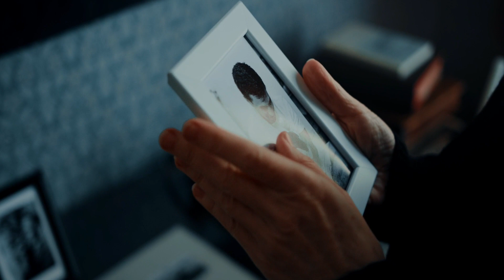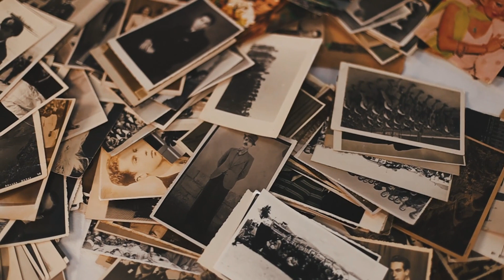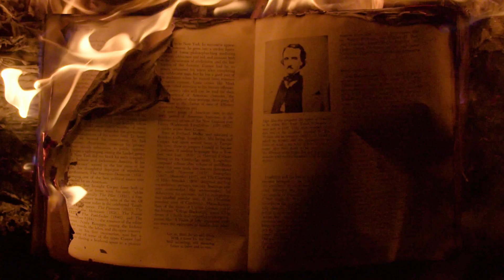I Dont Like It